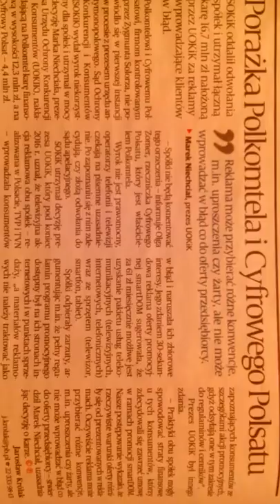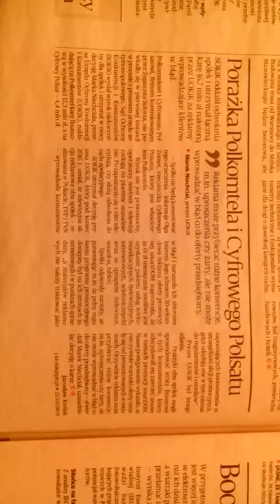ZAWIROWANIA EDYTY KOWALSKIEJ SĄ NA WIESŁAW ANDRUCZYK FACEBOOK.COM/WELCOME!!!!